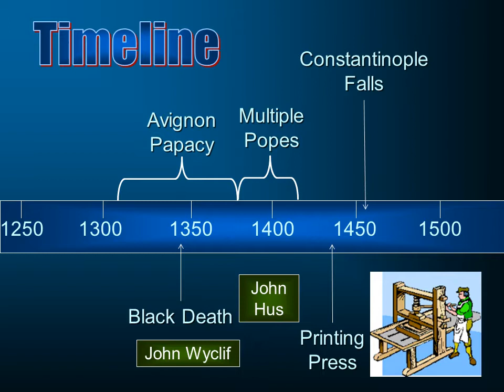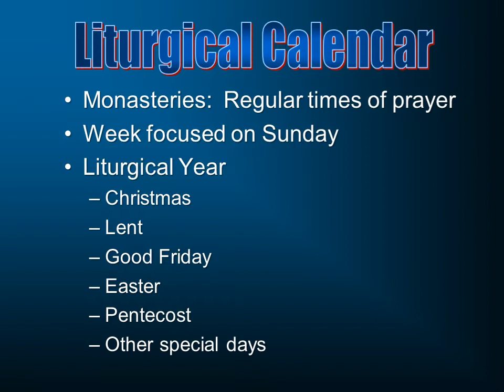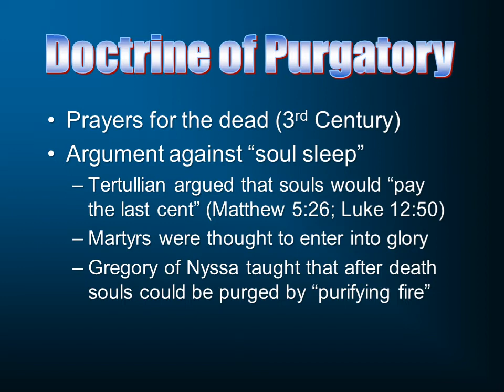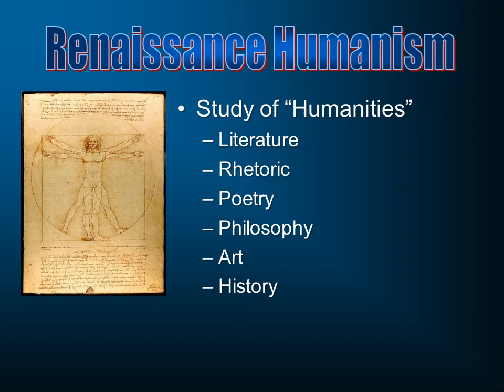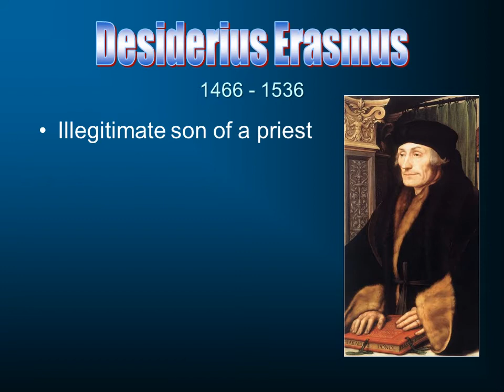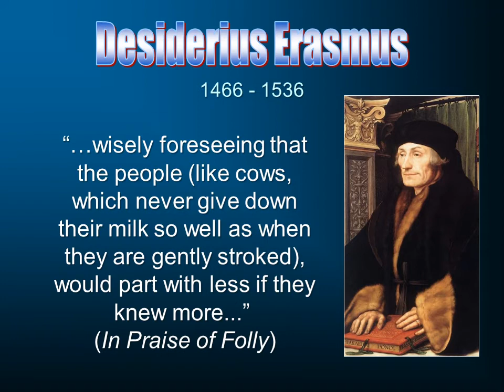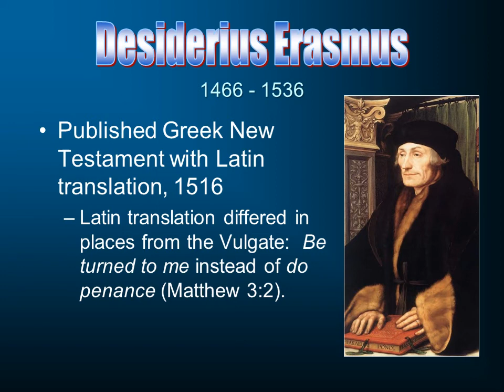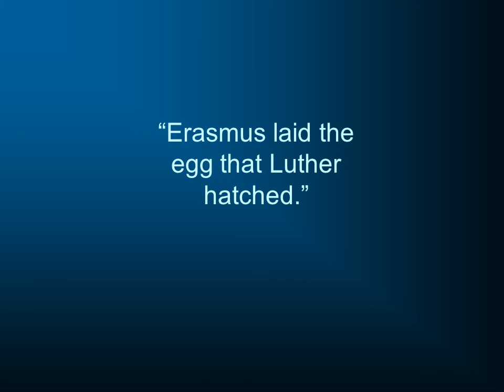History of Christianity 31: Road to Reformation - Part 3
As we approach the final years leading up to the Reformation, we see those events and people that paved the way.  Erasmus will be part of this focus.